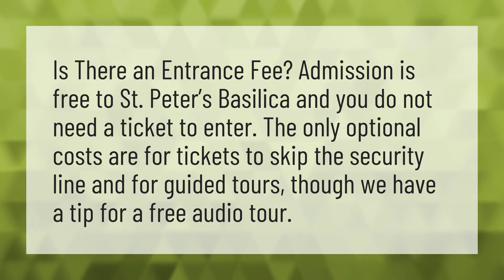Can you just walk into St Peter's Basilica?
Vatican Live • Can you just walk into St Peter's Basilica?